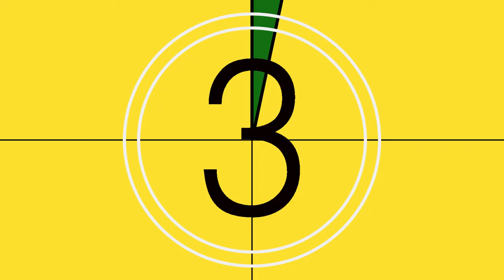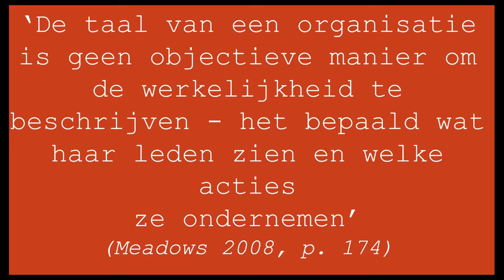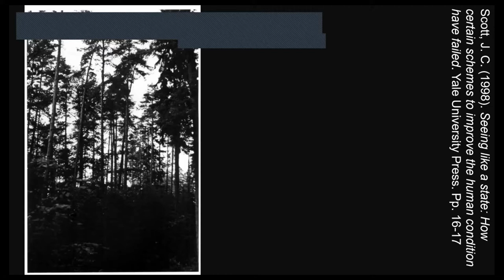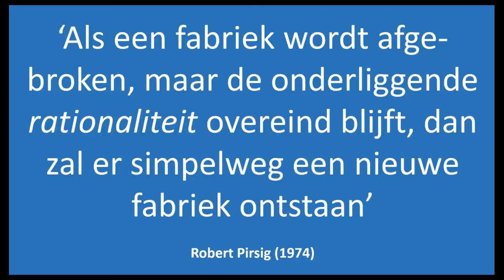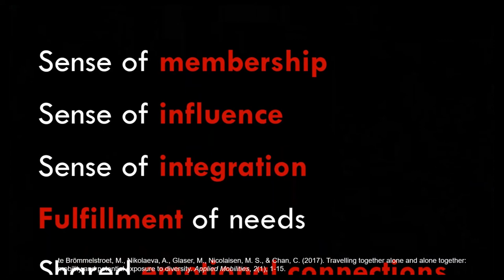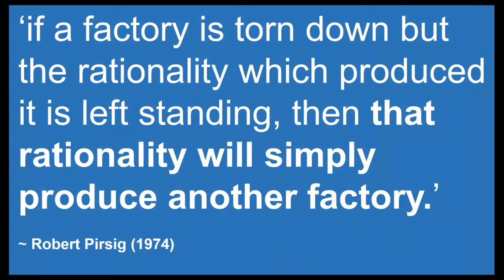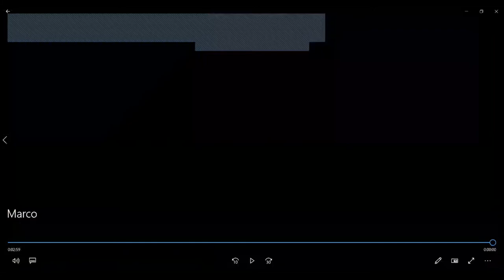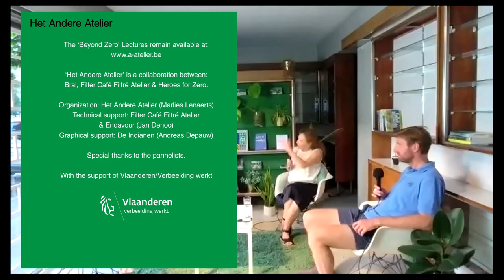Livestream 10 06 2021 Marco te Brömmelstroet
Beyond Zero Lecture series Livestream (Dutch)

Marco te Brömmelstroet: Fiets omarmen als oplossing

Marco te Brömmelstroet geeft les aan de universiteit van Amsterdam. Hij laat zich de fietsprofessor noemen en hij publiceerde onlangs met Thalia Verkade 'Het recht van de snelste'. In dat boek nemen ze mobiliteit onder de loep.
Steekt een hert de weg over of rijden wij dwars door zijn bos heen? Hoe kan het dat we op een knopje moeten drukken als we de straat over willen steken? En waarom reizen we steeds sneller, maar komen we geen seconde eerder thuis?
Van files tot fietssnelwegen, van drempels tot deelauto’s: hoe we ons verplaatsen heeft enorme invloed op de inrichting van onze straten, onze steden én onze samenleving. Het bepaalt zelfs hoe we met elkaar omgaan.

Marco te Brömmelstroet is hoogleraar Urban Mobility Futures aan de Universiteit van Amsterdam. Daar richt hij zich op de relaties tussen mobiliteit, de stad en haar samenleving. Zijn onderzoek concentreert zich op de rol van taal bij het ontwerpen van mobiliteitsinnovaties en het vormgeven van onze gezamenlijke toekomst.

Moderator:

Veerle de Vos is VRT journalist en Brusselaar met een passie voor mobiliteit en wonen in de stad.
Debat deelnemers:

Cathy Macharis is auteur van het boek “Met een factor 8 naar de mobiliteit van de toekomst'. Hierin gaat ze na hoe we de klimaatdoelstellingen kunnen halen in de transportsector. Zij is gespecialiseerd in de evaluatie van beleidsmaatregelen en innovatieve concepten op het gebied van duurzame logistiek en stedelijke mobiliteit. Ze is coordinator van de onderzoeksgroep MOBI en voorzitster van de Brusselse mobiliteitscommissie.
David Stevens is het gezicht van de Brusselse fietsbrigade. Hij is verkozen tot mobiliteitspersoonlijkheid 2020. David en zijn team ijveren al jaren voor een leefbaarder verkeer in de hoofdstad. De fietsbrigade van de zone Brussel Hoofdstad Elsene legt een duidelijk accent op wat Stevens steevast ‘verkeersleefbaarheid’ noemt. De Brusselse bikers focussen daarbij op de bescherming van actieve weggebruikers als voetgangers en fietsers en op de doorstroming van het openbaar vervoer. Ondanks de vele boetes (85 000 in het jaar 2020) blijft de verhoging van leefbaarheid en veiligheid hun beoogde einddoel en de resultaten zijn zichtbaar in het straatbeeld.